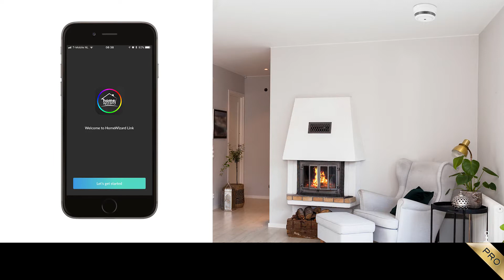Smartwares Pro Series - How to use SH8-99101 - NL